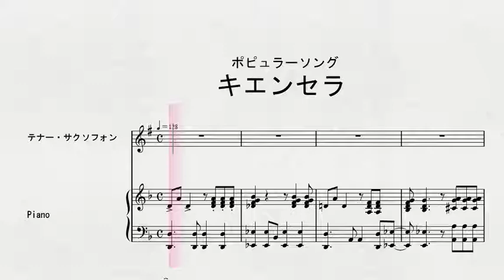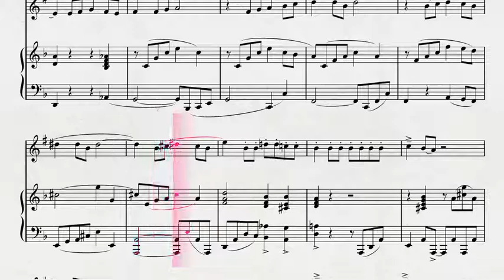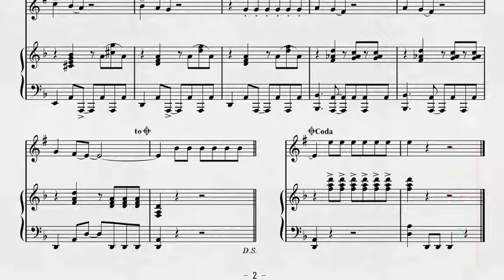テナー・サクソフォンソロによる ポピュラーソング 「キエンセラ」